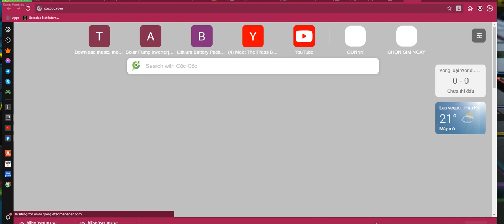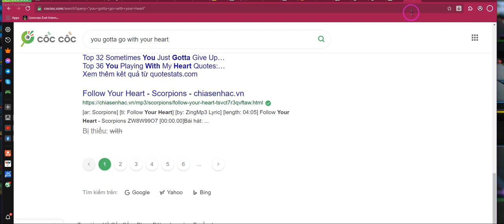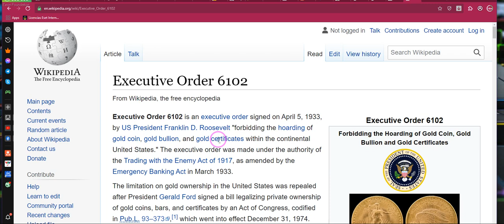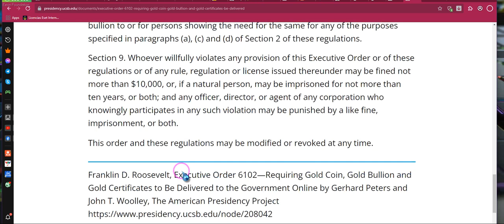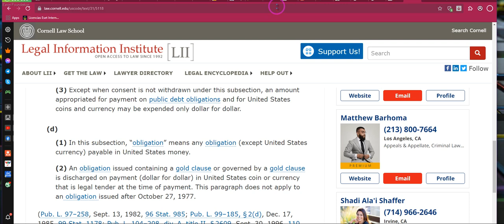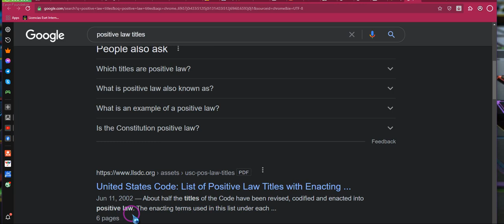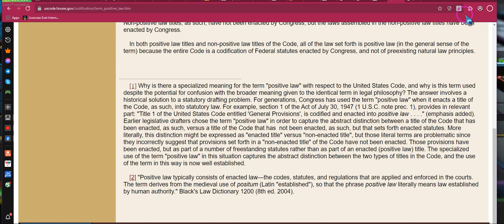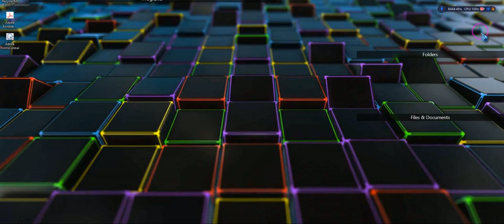"THE HEART", the term Positive Law TITLE limiting authority, introduced in Congress, REPEALS LAW